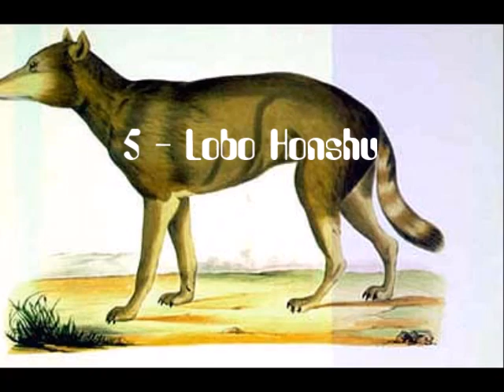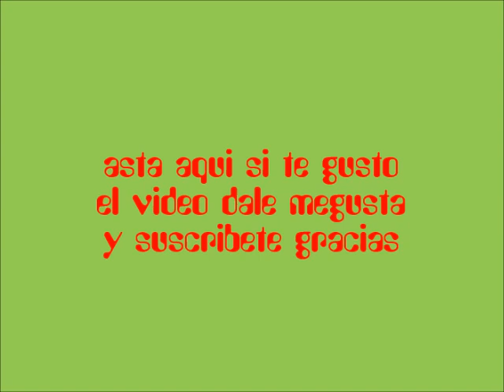10 ESPECIES DE ANIMALES EXTINTAS POR EL HOMBRE EN EL SIGLO 20